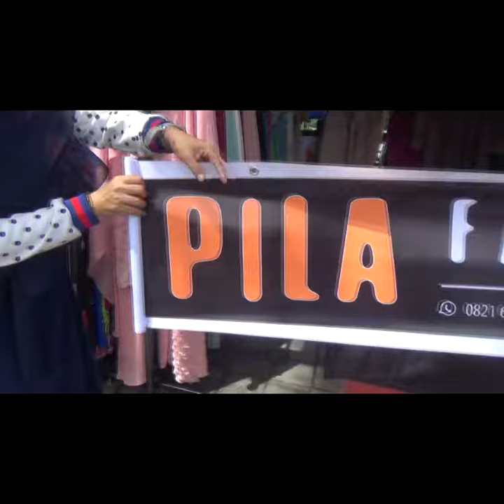Wisata Halal di Masjid Agung An-nur Pekanbaru Riau (11)